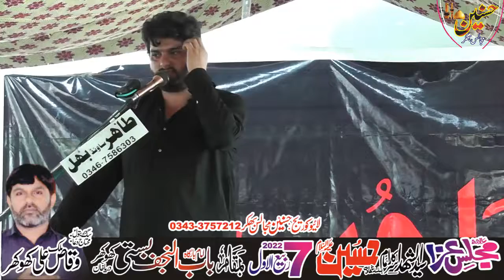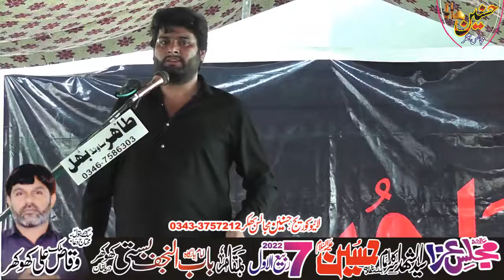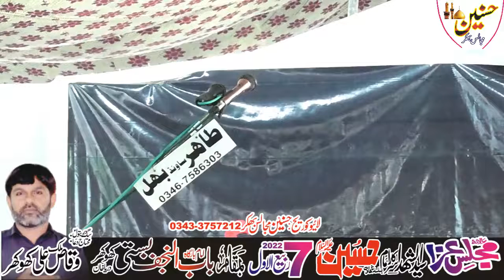Zakir Zeeshan Tabark Majlis Aza 7 Rabi ul Awal 2022 Basti Khokhar Darya Khan Bhakkar